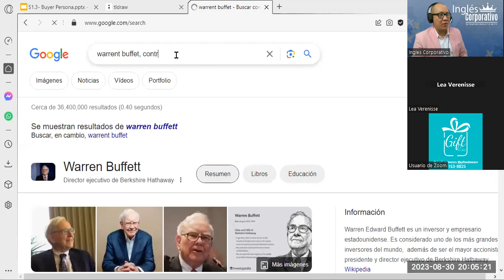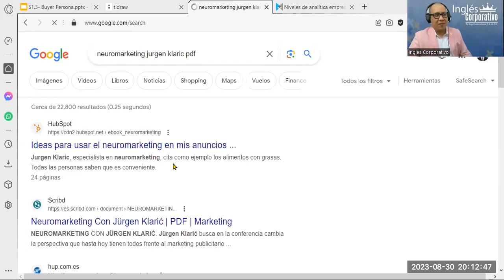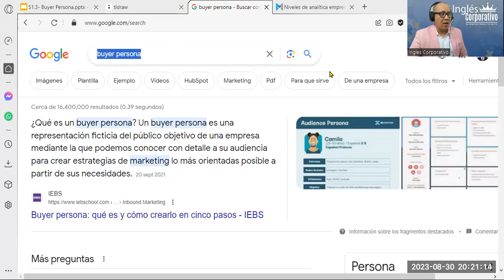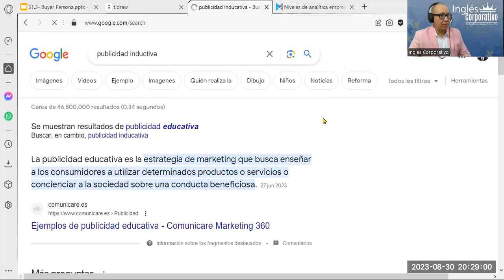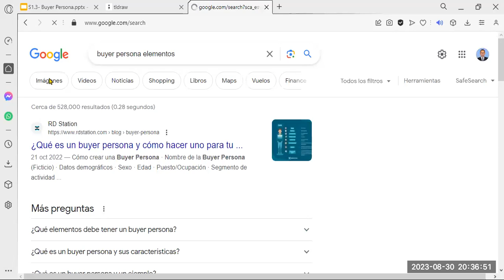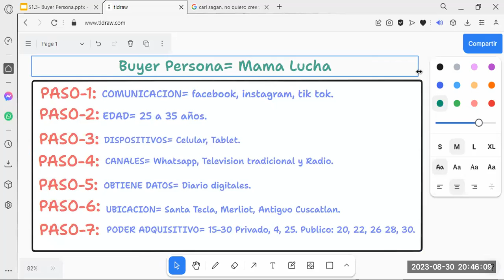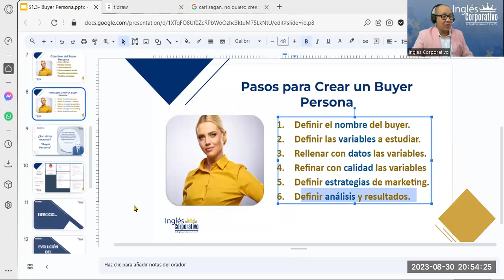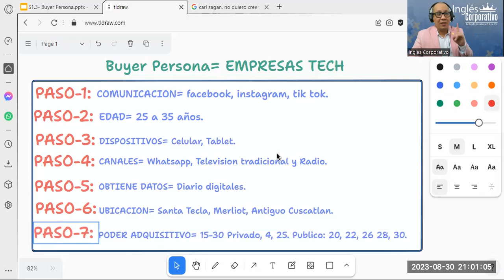Sesión03- 30-08-23-MKT-02-8-9-PM-09-23-Reyes- ¿Qué es el Marketing? Buyer Persona